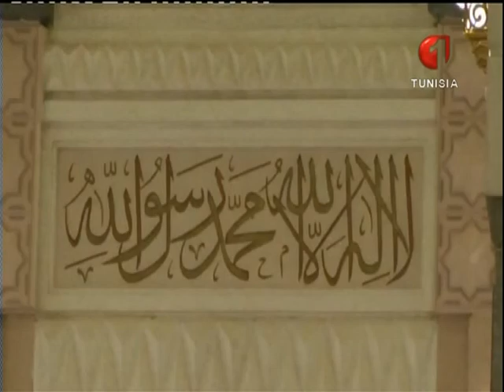"إنّه الخلق العظيم المجتبى"